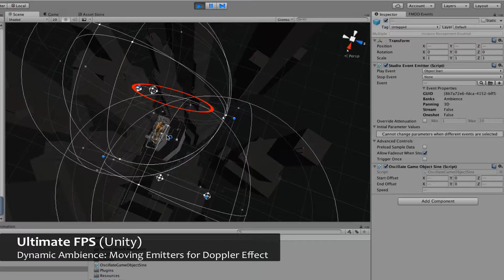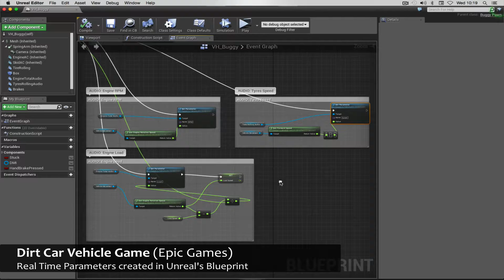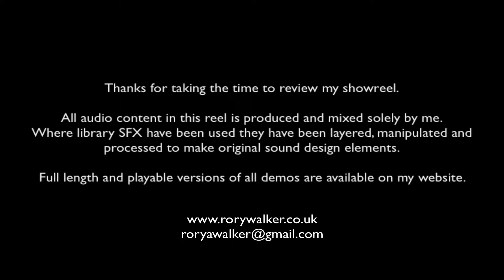Game Audio Showreel (2018)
A 4 minute showreel of my best game sound design to date, showcasing a mixture of linear and interactive audio.

Longer versions of these excerpts are available in other playlists in my channel.